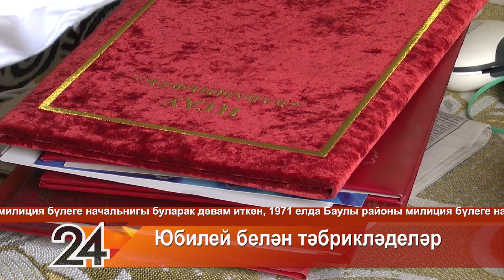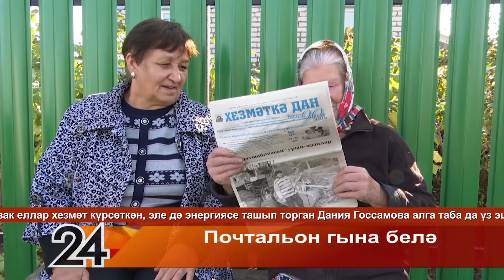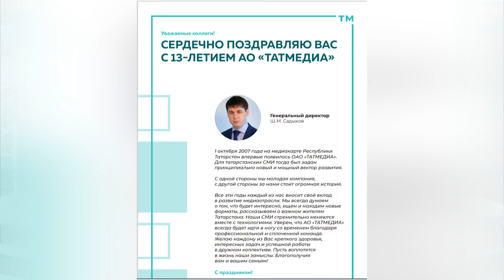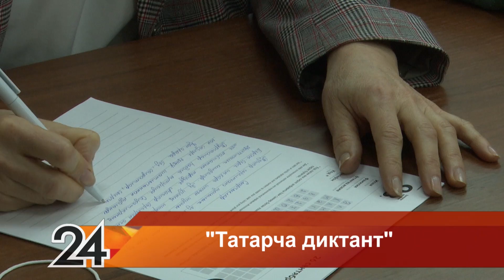"Хәбәрләр" 1.10.2020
Төп темалар:

- Соңгы елларда Баулы районындагы авыл хуҗалыклары көнбагыш культурасын үстерү белән ныклап шөгыльләнә башладылар. Быел көнбагыш биләгән мәйданнар барлыгы 4 мең 500 гектардан артып киткән.

- Егетләр көзге чакырылышка әзерләнә. Безнең төшерү төркеме хәрби комиссариатка барып кайтты.

- Бүген ветераннар арасында “Балкыш” үзешчән башкаручылар район фестиваленең  гала-концерты узды. Концерт нәкъ менә өлкәннәр көненә туры килеп, зур бәйрәм төсен алды.

- Баулы районының мактаулы гражданины Әнвәрд Галиәкбәров шушы көннәрдә үзенең 90 яшьлек юбилеен билгеләп үтте. Туганнарының һәм якыннарының җылы котлауларына җитәкчеләр дә кушылды.

- “Баулы-информ” хезмәткәрләре үзләренең ветераннарын бәйрәм белән тәбрикләде һәм иганәче бүләкләрен тапшырды. Редакция “Слава труду” һәм “Хезмәткә дан” газеталарының юбилей елында абунәчеләргә кабат бүләк өләшә.

-  Дания Госсамова 15 елдан артык гомерен Кызылъяр авылы халкына газета-журналлар ташуга багышлый. Ул ярты авылга почта хезмәте күрсәтү белән мәшгүль. Тугыз елдан артык лаеклы ялда булуына карамастан, яраткан эшенә эле булса тугъры кала бирә ул.

- Татарстан журналистлары бүген “Татмедиа” җәмгыяте оешуның 13 еллыгын билгеләп үтә. Компанияне һәм анда эшләүчеләрне әлеге көн уңаеннан “Татмедиа” акционерлык җәмгыятенең генераль директоры Шамил Садыйков котлады.

- 19 нчы октябрьдән 30 ына кадәр Баулы районында “Иң яхшы мәктәп китапханәчесе -2020” муниципаль бәйгесе үтәчәк. Әлеге бәйге ике этаптан тора.

- 1 нче октябрьдән 11 енә кадәр “Хезмәткә дан”, “Слава труду” район газетасына язылу декадасы башланды. Шул уңайдан бүген “Баулы – информ” редакциясе бинасында газетага язылырга килүчеләрне бәйрәмчә, чәй табыны белән каршы алдылар.

- Быел бишенче мәртәбә Бөтенроссия “Татарча диктант” акциясе узды. Узган шимбәдә бер меңгә якын баулылы татар теле буенча белемнәрен тикшереп карады. Акциягә безнең хәбәрчебез дә кушылды.